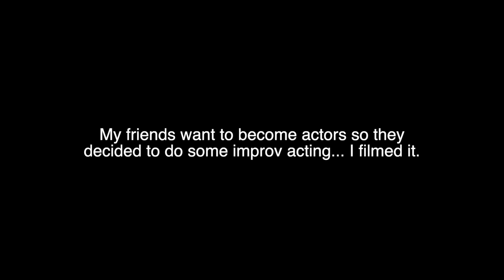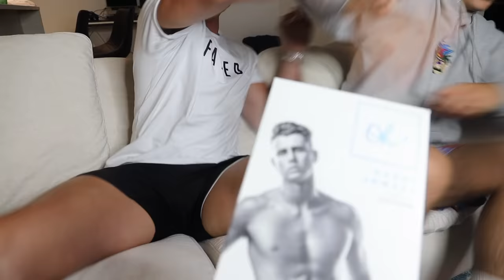I cheated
In todays video I clickbaited you and Im sorry, Paper faces his biggest fear and goes to hawaii, I confront Larray and Harry Jowsey tells me how much he made on his noods

SEND ME PACKAGES!!!

CAR CHANNEL: Youtube.com/hypecars​​​​​​​​​​​

PEOPLE IN THE VIDEO:
Alex’s instagram:

Please be warned; under no circumstances should any activities, stunts, challenges, or pranks in Alex Warren Vlogs, or any related content, be replicated or attempted in any capacity by any of our viewers. Again, do not replicate anything you see in our content!

llama
-alex